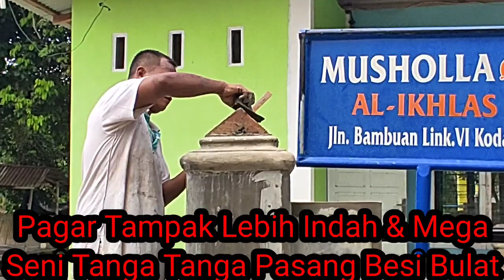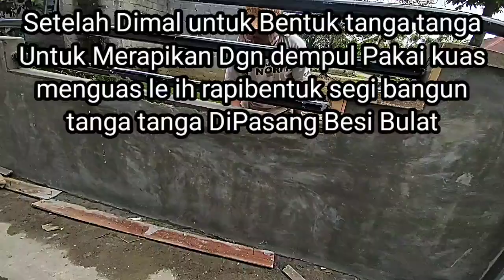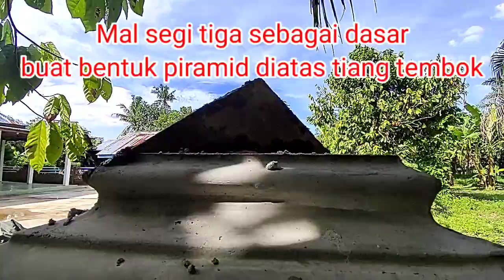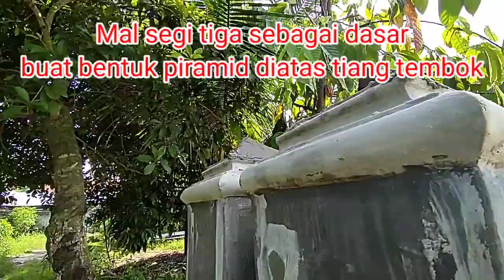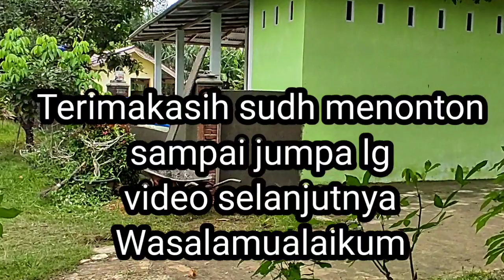Cara Buat Seni Bangun Diatas Tiang Pagar Bentuk piramid dgn Mal Segi Tiga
Assalamu'alaikum, slm berdua kembali dgn video Imah Caem Vlog tentang, cara buat seni bangun diatas tiang pagar seni piramid dgn Mal Segi Tiga. Rancang bangun bangunan tak luput pakai msl agar nampak rapi dan pas yg mau dirancsng. Bangunan kerjanya terhambst karena cuaca  2 mingu di guyur hujan mingu pertama tiap sore jam 15 wib trus sampai mlm bahkan nontop dari pg sampai sore ya tdk bisa berkerja. Minggu ke dua hujan pagi lebih parah sampsi sore. Seharusnya sudah selesai jadi belum selesai. Ya dlm mingu ini siap.
     Tunggu dana kedepan cet ama besi las ssmbung.
Sama buat gudang tunggu dana terkumpul baru dikerjakan lg. Demikianlah temsn temsn moga bermsmpaat

imahcaemvlog carabuat senibangun diatastisngpagar# senipiramid#malsegitiga#